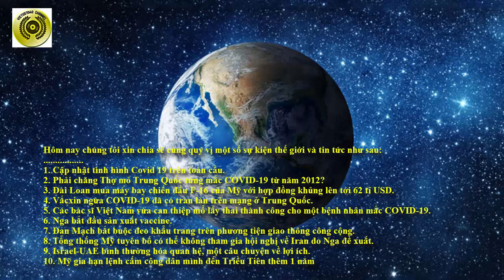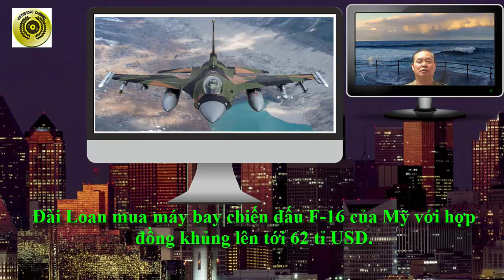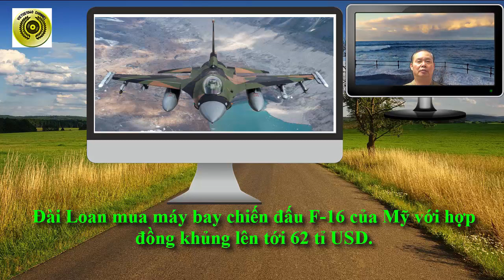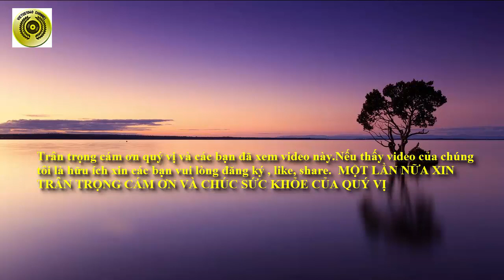THẾ GIỚI NGÀY NAY ||16 THÁNG 8 NĂM 2020 || VIETUS1040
Chào mừng quý vị và các bạn đã quay lại với Kênh VietUS1040, Mục THẾ GIỚI NGÀY NAY được thực hiện tại California ngày 16 tháng 8 năm 2020.
Hôm nay chúng tôi xin chia sẽ cùng quý vị một số sự kiện thế giới và tin tức như sau:
1. Cập nhật tình hình Covid 19 trên toàn cầu.
2. Phải chăng Thợ mỏ Trung Quốc từng mắc COVID-19 từ năm 2012?
3. Đài Loan mua máy bay chiến đấu F-16 của Mỹ với hợp đồng khủng lên tới 62 tỉ USD.
4. Vắcxin ngừa COVID-19 đã có tràn làn trên mạng ở Trung Quốc.
5. Các bác sĩ Việt Nam vừa can thiệp mổ lấy thai thành công cho một bệnh nhân mắc COVID-19.
6. Nga bắt đầu sản xuất vaccine.
7. Đan Mạch bắt buộc đeo khẩu trang trên phương tiện giao thông công cộng.
8. Tổng thống Mỹ tuyên bố có thể không tham gia hội nghị về Iran do Nga đề xuất.
9. Israel-UAE bình thường hóa quan hệ, một câu chuyện về lợi ích.
10. Mỹ gia hạn lệnh cấm công dân mình đến Triều Tiên thêm 1 năm.
1. Cập nhật tình hình Covid 19 trên toàn cầu.
Theo trang thống kê worldometers.info, trong vòng 24 giờ qua, thế giới có trên 236.000 ca bệnh và trên 4.900 ca tử vong, chủ yếu vẫn tập trung ở ba quốc gia Mỹ, Brazil và Ấn Độ.
Cụ thể là: Ấn Độ ghi nhận số ca mắc hàng ngày cao nhất với gần 64.000 ca; tiếp đó là Mỹ với trên 49.000 ca và Brazil với trên 38.000 ca.
Ba quốc gia nói trên cũng ghi nhận số người tử vong cao nhất thế giới trong 24 giờ qua: Mỹ (1.005 ca), Ấn Độ (950 ca) và Brazil (661 ca).
2. Phải chăng Thợ mỏ Trung Quốc từng mắc COVID-19 từ năm 2012?
 Theo tờ New York Post, virus corona chủng mới (SARS-CoV-2) có thể bắt nguồn từ các công nhân mỏ ở Trung Quốc từ năm 2012. Bác sĩ Trung Quốc Li Xu từng điều trị cho các ca này và đã có 3 người chết vào lúc đó.
3. Đài Loan mua máy bay chiến đấu F-16 của Mỹ với hợp đồng khủng lên tới 62 tỉ USD.
Chính quyền Đài Loan đã chốt xong xuôi bản hợp đồng 10 năm trị giá 62 tỉ USD mua các máy bay chiến đấu F-16 của nhà thầu quốc phòng Mỹ Lockheed Martin. Theo Hãng tin AFP, do tính chất nhạy cảm của thương vụ này, Lầu Năm Góc công bố nội dung hợp đồng nhưng không nói rõ bên mua là ai. Tuy nhiên nguồn tin của AFP xác nhận với họ bên mua chính là Đài Loan.
4. Vắcxin ngừa COVID-19 đã có tràn làn trên mạng ở Trung Quốc.
Trên mạng xã hội Trung Quốc đã xuất hiện nhiều quảng cáo về vắcxin ngừa COVID-19 với nhãn mác nhìn y như thật, nhưng các công ty vắcxin khẳng định sản phẩm của họ vẫn còn trong giai đoạn thử nghiệm lâm sàng.
Chẳng hạn trên nền tảng mạng xã hội WeChat của Trung Quốc, xuất hiện các quảng cáo về 2 loại vắcxin ngừa COVID-19.
5. Các bác sĩ Việt Nam vừa can thiệp mổ lấy thai thành công cho một bệnh nhân mắc COVID-19.
Tối 15-8, đại diện Bệnh viện dã chiến Hòa Vang, TP Đà Nẵng Việt Nam cho biết các bác sĩ tại đây vừa can thiệp mổ lấy thai thành công cho một bệnh nhân mắc COVID-19, đảm bảo sức khỏe cho cả mẹ và bé gái sơ sinh.
6. Nga bắt đầu sản xuất vaccine.
Ngày 15/8, Bộ Y tế Nga thông báo nước này bắt đầu sản xuất vaccine phòng ngừa bệnh COVID-19 do Trung tâm Nghiên cứu quốc gia về dịch tễ học và vi sinh vật mang tên Viện sĩ N.F. Gamaley trực thuộc Bộ Y tế Nga phát triển.
7. Đan Mạch bắt buộc đeo khẩu trang trên phương tiện giao thông công cộng.
Tại Đan Mạch, Thủ tướng Mette Frederiksen ngày 15/8 tuyên bố từ ngày 22/8 tới, đeo khẩu trang sẽ là quy định bắt buộc khi người dân tham gia phương tiện giao thông công cộng sau khi số ca nhiễm mới tăng vọt.
8. Tổng thống Mỹ tuyên bố có thể không tham gia hội nghị về Iran do Nga đề xuất.
Ngày 15/8, Tổng thống Mỹ Donald Trump cho biết ông có thể sẽ không tham dự hội nghị thượng đỉnh khẩn cấp về Iran do Tổng thống Nga Vladimir Putin đề xuất.
9. Israel-UAE bình thường hóa quan hệ, một Câu chuyện về lợi ích.
Nhiều người tự hỏi Điều gì đã thôi thúc thỏa thuận bình thường hóa quan hệ giữa các Tiểu vương quốc Arab thống nhất (UAE) - Israel? Đó là câu chuyện về lợi ích.
Ngày 13/8, thông tin về thỏa thuận bình thường hóa quan hệ ngoại giao giữa Abu Dhabi và Tel Aviv, do Mỹ bảo trợ đã khiến cộng đồng quốc tế chấn động không kém gì tuyên bố chế tạo thành công và sớm đưa vào sản xuất vaccine Covid-19 của Moscow trước đó ít lâu.
10. Mỹ gia hạn lệnh cấm công dân mình đến Triều Tiên thêm 1 năm.
Chính phủ Mỹ sẽ tiếp tục kéo dài thêm một năm thời hạn áp dụng lệnh cấm công dân Mỹ tới Triều Tiên, thông báo của Bộ Ngoại giao Mỹ công bố ngày 19-8 (giờ địa phương).
THANKS
TG ngay nay - Vietus1040